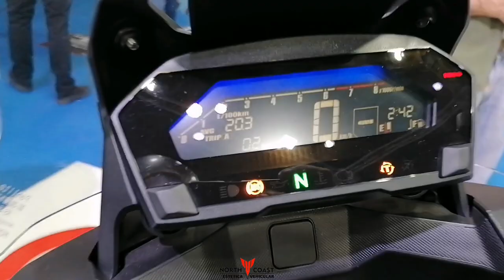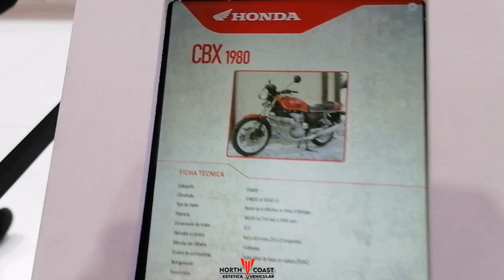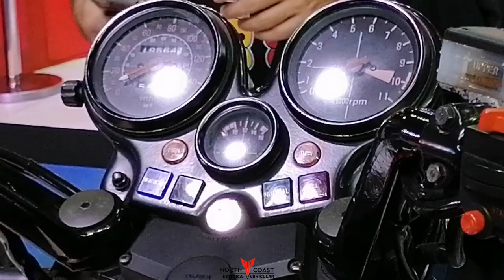Stand Honda Argentina Salón Moto 2023 honda rc213v-s Marc Márquez @RXS11518 Honda TEAM HRC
Te muestro el Stan de Honda